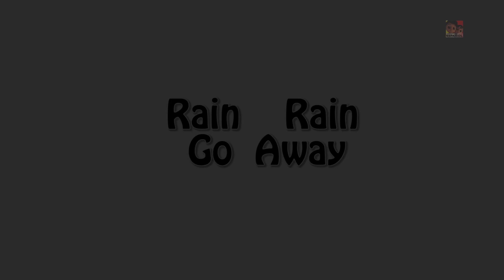Ruedas en el autobús | Rimas i para bebés | Nursery Rhymes For Kids | The Wheels on the Bus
Ruedas en el autobús, 'rimas infantiles para niños' to 'Learn and sing', Esperamos que disfrutes viendo esta canción.